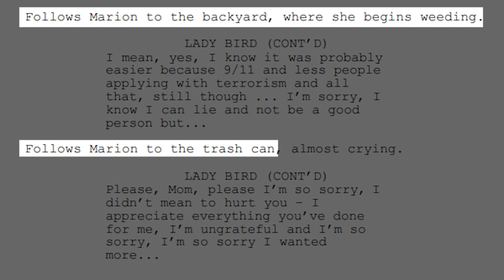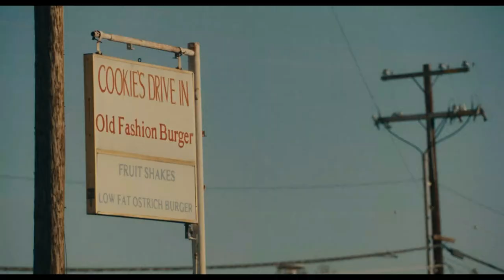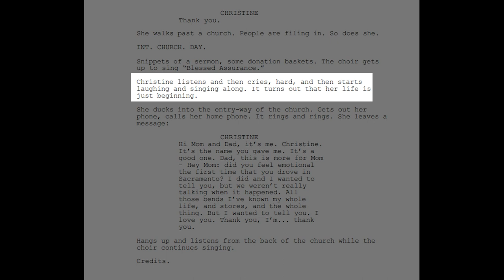How Greta Gerwig Writes Acceptance | Lady Bird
After my first year of college, I think I understand what Greta Gerwig is trying to tell us in her directorial debut, Lady Bird. It's a coming-of-age tale about a girl from Sacramento who learns to accept herself, and it's also a powerful story about motherhood. In this video essay, I'll analyze the unique approach she takes in teaching us about acceptance with her writing and direction.